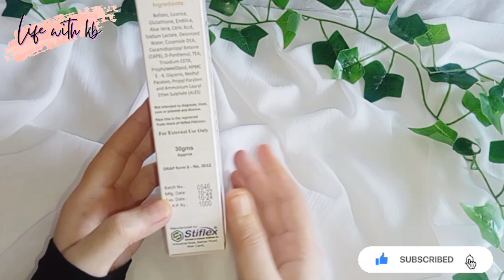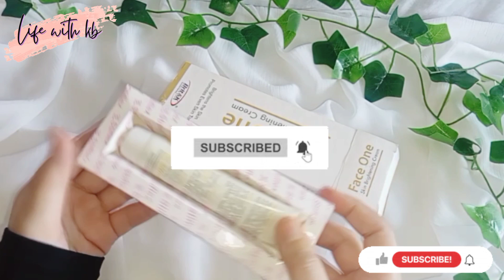Skin brightening Cream || Get Fair Skin Permanently || face one brightening Cream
I Hope You are all Having a Great Day.

 🌸 Other Queries 🌸

2 Days Skin Whitening Cream
Best Skin Lightening Creams
skin whitening cream
GLAM GIRL
Fce one brightening cream review
Skin lightening creams for dark spots Effective skin whitening creams
Beauty recipes
Get Fair Skin Permanently Naturally
fastest way to get fair skin
Memoona Muslima
Amir ali remedy
Amir ali
Rohit Sachdeva
Best Whitening Cream
Best Cream for Summers
Natasha waqas
Face brightening cream
Best Cream for Dark Spots
Best Cream for Pigmentation
Skin brightening cream
Best glow cream
Skin Whitening Treatment
Skin Whitening challenge
Must have for Summers
Selfcare with taiba
safe skin whitening cream
chehra saaf karne wali cream
Merium pervaiz
gora gora karne ki tips
Top 10 Whitening Cream for Summers || Best Whitening Cream (2023)
RABIA SKIN AND HEALTH
how to treat acne scars
acne scars cream
Best Skin Whitening Creams- Rang Gora Karne Wali Cream- Chehra Saaf Karne Wali Cream- Fairness Cream
acne scars treatment at home
best whitening cream
acne scar removal cream
acne scars removal cream in pakistan
acne scar removal cream for oily skin
best acne scar removal cream
best skin brightening cream
Best Whitening Cream in Summers |  night cream for skin whitening
face best whitening cream
How to get an even skin tone
face skin brightening cream
face lightening cream face cream to lighten skin
Best skin whitening cream | Skin whitening cream
forehead wrinkles removal cream
face wrinkles removal cream
Full Body Whitening cream in 850 | Visible difference in 1 week
smile wrinkles removal cream
2 Days Skin Whitening Cream || Get Fair Skin Permanently Naturally ||  Whitening Cream
best pigmentation removal cream
best night cream for whitening face
chehra saaf karne ka tarika
dark spots pigmentation removal cream
acne pigmentation removal cream

Give me any Video Suggestions In the Comment Section Below.

" DON'T USED MY PICTURES AND VIDEO WITHOUT MY PERMISSION "